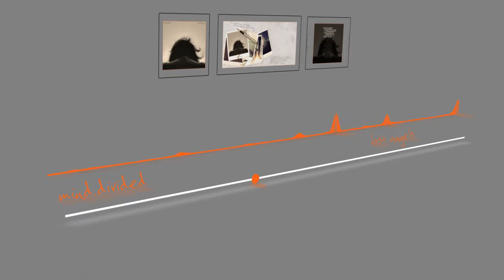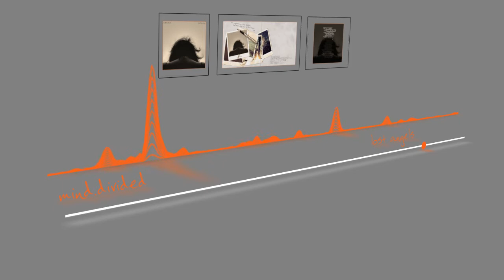05 - Mind.Divided - Lost Angels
Taken from the album Soulchasing.